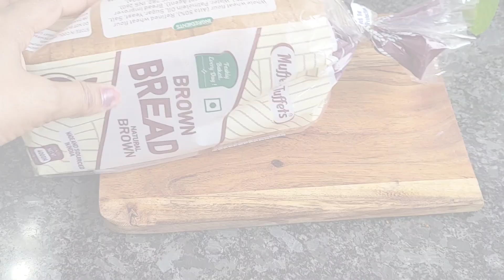ब्रेड पनीर रोल/ पनीर रोल रेसीपी/ Bread paneer pocket Recipe/Bread paneer pocket